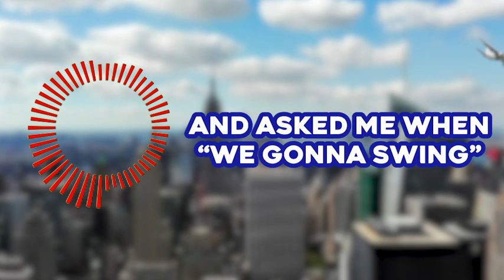Peter Parker - KickaFly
bananannananananana batman!- oh wait frick wrong guy

PERMISSION:
creative commons, go nuts with it i dont care that much, credit (linking to this video) is appreciated but not required.